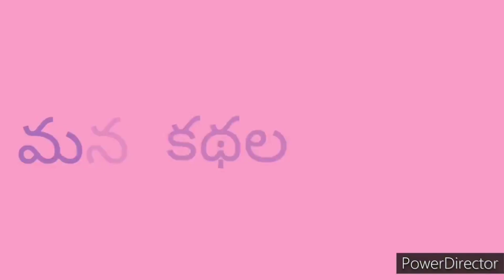గట్టెక్కిన కష్టం | Chandamama Kathalu Audiobook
రచయిత : M.కామేశ్వర రావు గారు

Chandamama Kathalu
Bethala Kathalu
Telugu Moral Stories
Telugu Kathalu